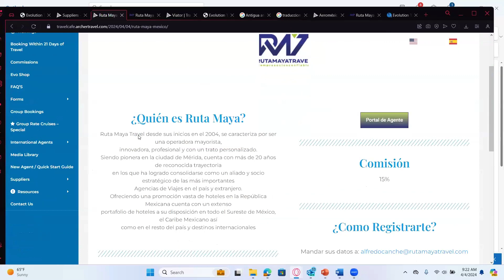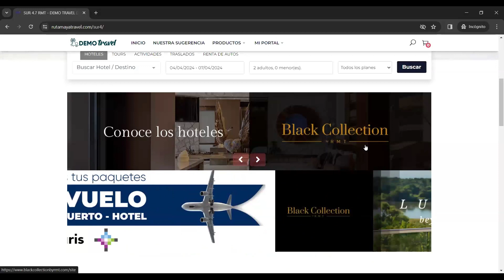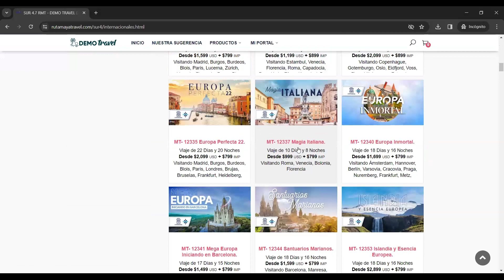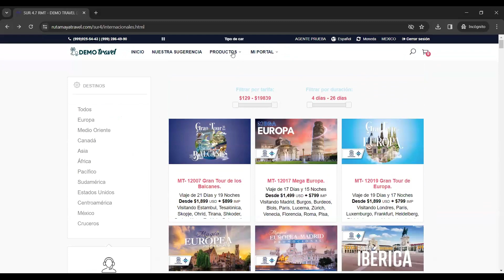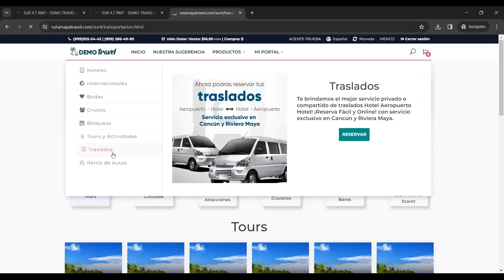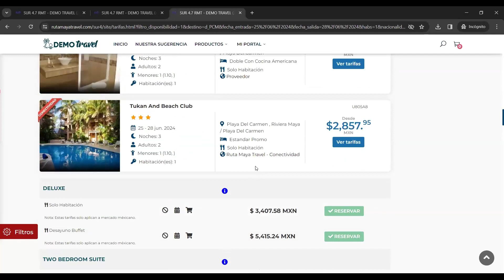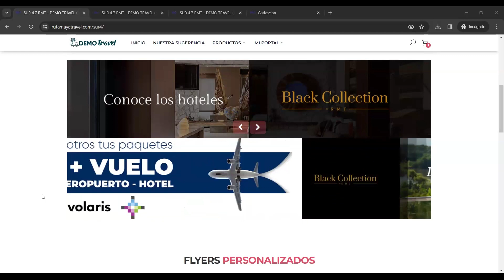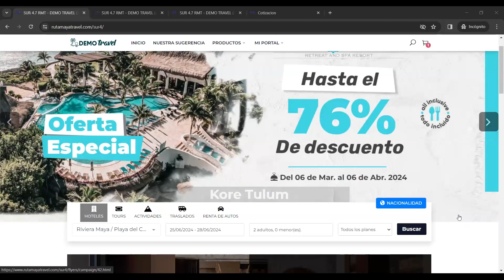Ruta Maya (Mexico, latam)